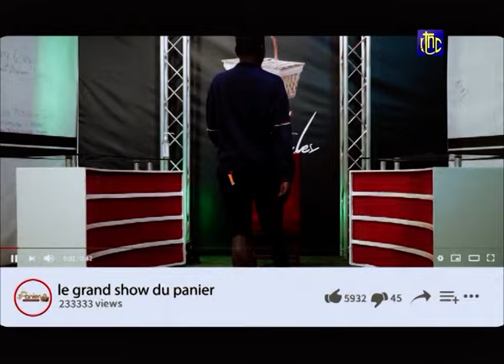RDC-INDUSTRIES : JULIEN PALUKU VULGARISE LA POLITIQUE INDUSTRIELLE DE LA RDC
Il a par ailleurs pris l'engagement de finaliser le document de cette politique industrielle et de le faire valider au conseil des ministres pour sa mise en œuvre.